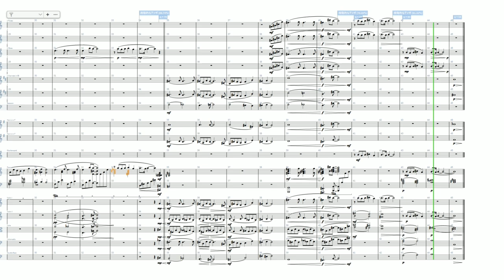Mipha's Theme - Orchestral Remix / The Legend of Zelda Breath of the Wild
ミファーのテーマ　オーケストラアレンジ　ゼルダの伝説 ブレス オブ ザ ワイルド
The Legend of Zelda Breath of the Wild / Mipha's Theme - Orchestral Remix
arr.Takuma Nishimura

Original Composition: Manaka Kataoka
and Yasuaki Iwata